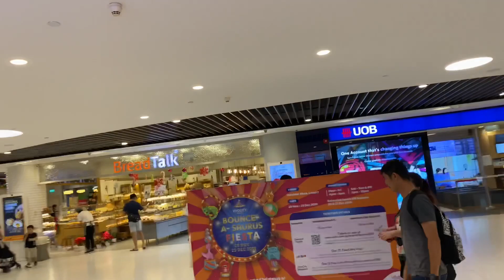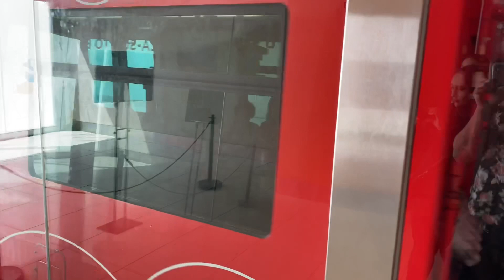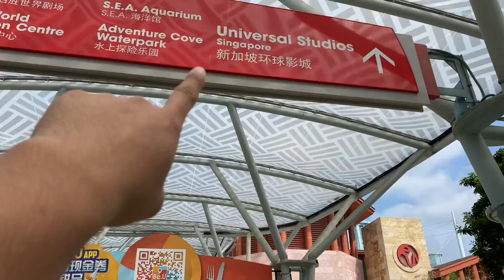Vlog 15 - jelajah tempat orang, bahagian (1/4)